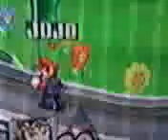A Fight for the Stands (Super Smash Bros. Brawl)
Zelda has tickets to watch a MarioKart race, but Mario wants to make sure she can't get in the grandstands. Mario tricks Zelda into thinking there's only one free seat and the two battle it out.